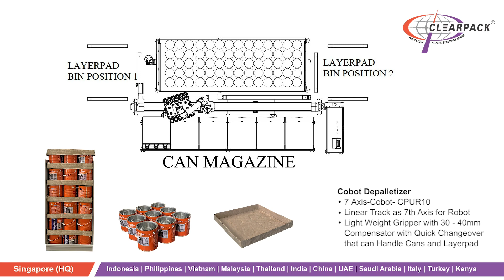Clearpack | Cobot Depalletizer for Empty Paint Containers on Trays